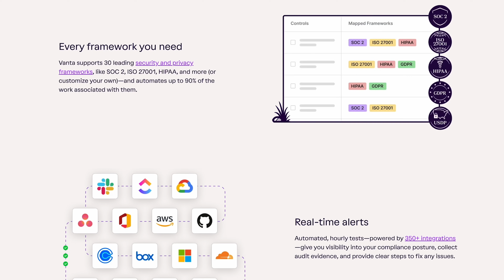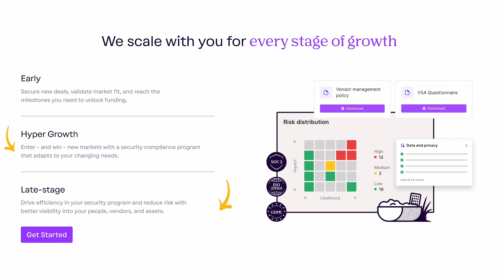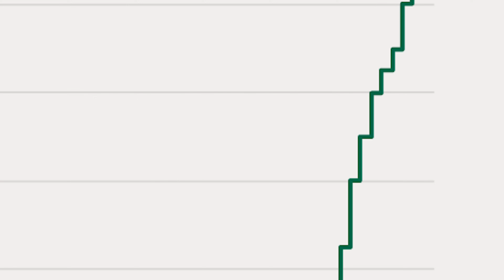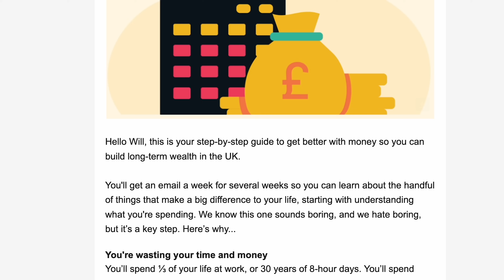The 3 Ways to Secure Your Financial Future And Retire Well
George Agan is a Chartered Financial Planner who’s helped thousands of people plan for their financial future. He also runs the Principles Personal Finance Youtube Channel.

📈 Investment platforms we use:
Trading 212
Get a free share worth up to £100 when you sign up for a new Invest or ISA account and deposit at least £1.

There will be no additional charge for you. Remember investments can fall and rise - and past performance is no guarantee of future results. Other fees may apply. Your money is at risk.

MoneyWeek - Get 6 editions of quality financial journalism for free

Chapters:

00:00-00:30 - Intro
00:30-05:40 - Will you run out of money in retirement?
05:40-09:08 - Why the 4% rule is bad
09:08-15:45 - A new type of retirement?
15:45-16:37- Vanta ad
16:37- 22:38  - The first way to build wealth = assets
21:48- 27:04 - The second way to build wealth = income
27:04 - 20:23 -What’s the best way for you?
30:23- 32:56 - Your most valuable asset
32:56-33:56 - Tide ad
33:56-39:53  The third way to build wealth =  lifestyle
39:53-43:48 - Change how you spend
43:48-45:46 - Earn more, save more
46:42-52:52- How to increase your returns
52:52-54:22 - Saving tax & reducing your burn
54:22-56:05- Be more flexible with how long you work
56:58-59:12 - Should you count on inheritance?
59:12-01:01:53 - How long will your retirement be?
01:01:53 - 01:02:52 Combine the 9 levers
01:02:52-01:04:56- How to get started
01:04:56-01:05:17 - Our free guide to how to change your financial future